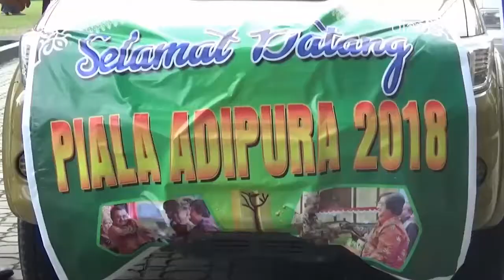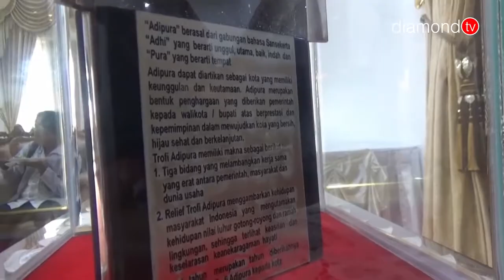KAB. KARIMUN RAIH PIALA ADIPURA & ADIWIYATA TAHUN 2018